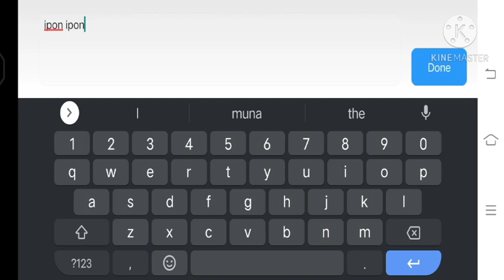Treasure Odds Opening Part 2 2.2k Chest points Malas ba or Swerte? Letzzzzz Gowwww!